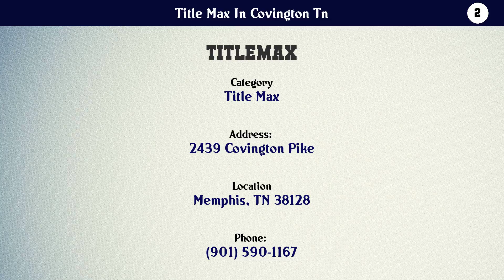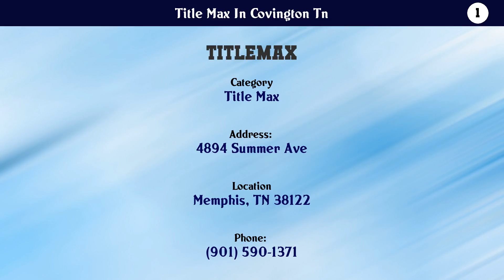Top 10 Title Max In Covington Tn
Title Max In Covington Tn

List of top Title Max In Covington Tn:

Check the links below to View more details about the companies:

10. TitleMax

9. TitleMax

8. TitleMax

7. TitleMax

6. TitleMax

5. TitleMax

4. TitleMax

3. TitleMax

2. TitleMax

1. TitleMax